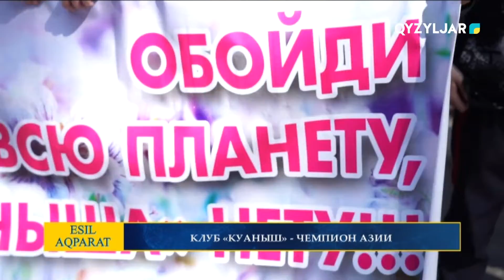Клуб "Куаныш" - чемпион Азии